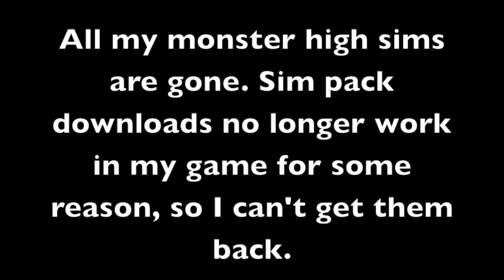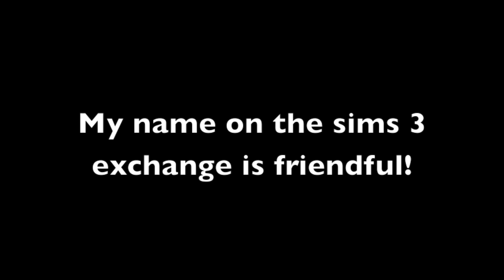Bad News! Monster High Sims Problems! Some Are Gone Forever!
Hey guys. When I updated my sims 3 game, I had a bunch of problems. My game wasn't even playable, so I had to delete my game and start a new game. All my monster high sims are gone. Sim pack downloads no longer work in my game for some reason, so I can't get them back. However, the day before I updated my game with the new patch, I uploaded a ton of my sims, which you guys can download on the exchange. My name on the sims 3 exchange is friendful!